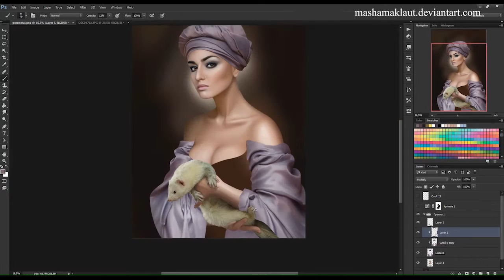Tutorial "Ledi with Ermine"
Sample.